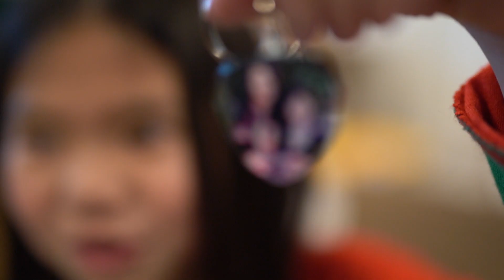Vang Family Christmas 2022